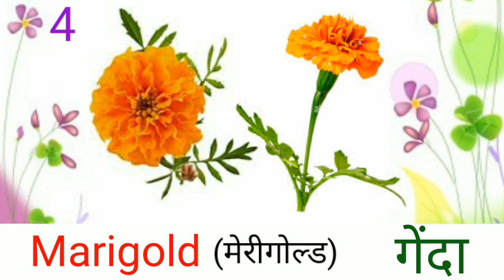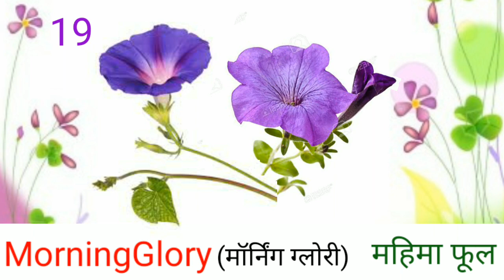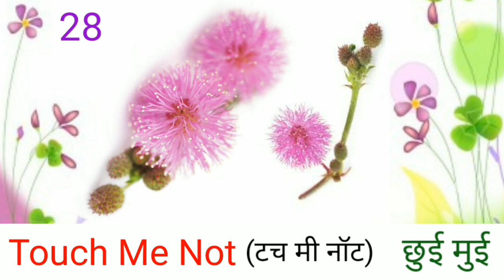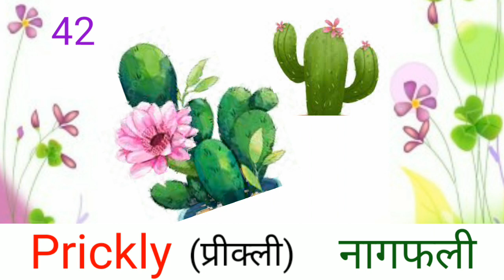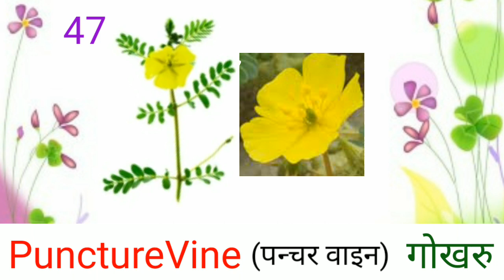50 फूलों के नाम | 50 Flowers Name in hindi and English | kamal and Gulab ke phool | Pushb Flowers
50 फूलों के नाम | 50 Flowers Name in hindi and English | kamal and Gulab ke phool | Pushb Flowers hello guys I upload a video in this video I define 50 Flowers Name in hindi and English with pictures and Explain each Flowers
in hindi language with pictures so this videos very helpful for your knowledge. thanks you